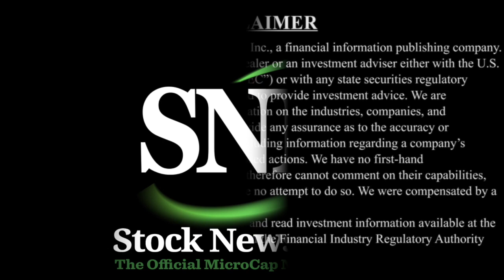AIM ImmunoTech on Commercial Launch in Argentina for Chronic Fatigue and COVID-19 Clinical Trials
SNNLive caught up with Thomas Equels, CEO AIM ImmunoTech Inc. (NYSE American: AIM), via Zoom to discuss (Click the time stamp to jump to each answer, or watch it all):

0:26 Filing of Provisional Patent Application for the Use of Ampligen(R) as a Potential Therapy for COVID-19 Induced Chronic Fatigue and Update on Commercial Launch of Ampligen(R) in Argentina for the Treatment of Chronic Fatigue Syndrome
5:53 Clinical Trial Agreement with Roswell Park Comprehensive Cancer Center Supporting Phase 1/2 Clinical Trial of Ampligen Combined with Interferon Alfa-2b in COVID-19 Patients with Cancer and Material Transfer and Research Agreement with Japan's National Institute of Infectious Diseases and Shionogi, a Leading Global Pharmaceutical Company, to Test Ampligen as Potential Vaccine Adjuvant for COVID-19

AIM ImmunoTech will be presenting at the SNN Network Virtual Conference on Monday, August 3, 2020 at 1:30pm EST. Register here to listen in

The interview may contain forward looking statements about AIM ImmunoTech Inc. See AIM ImmunoTech Inc.'s periodic filings with the Securities and Exchange Commission for more complete information.

About AIM ImmunoTech Inc.

AIM ImmunoTech Inc. is an immuno-pharma company focused on the research and development of therapeutics to treat immune disorders, viral diseases and multiple types of cancers. AIM's flagship products include the Argentina-approved drug rintatolimod (trade names Ampligen® or Rintamod®) and the FDA-approved drug Alferon N Injection®. Based on results of published, peer-reviewed pre-clinical studies and clinical trials, AIM believes that Ampligen® may have broad-spectrum anti-viral and anti-cancer properties. Clinical trials of Ampligen® include studies of cancer patients with renal cell carcinoma, malignant melanoma, colorectal cancer, advanced recurrent ovarian cancer and triple negative metastatic breast cancer. These and other potential uses will require additional clinical trials to confirm the safety and effectiveness data necessary to support regulatory approval and additional funding. Rintatolimod is a double-stranded RNA being developed for globally important debilitating diseases and disorders of the immune system.